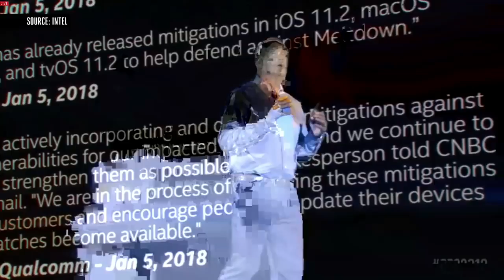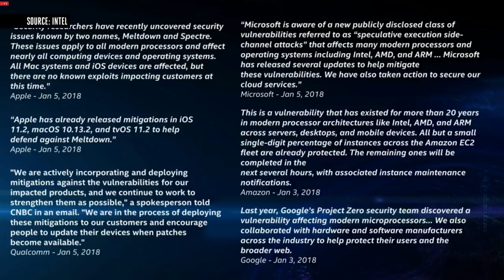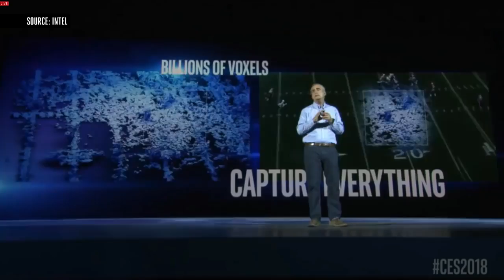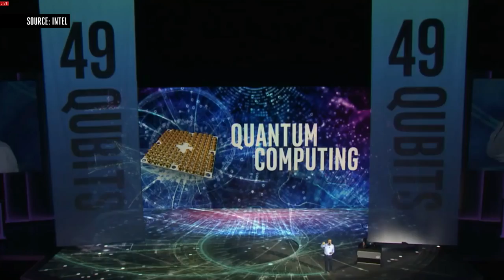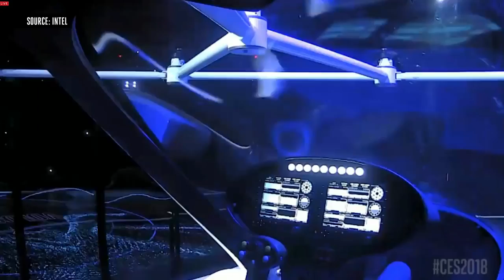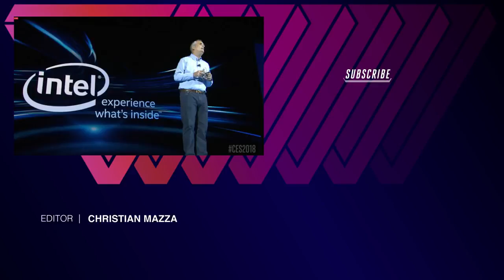Intel's CES 2018 event in 15 minutes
At CES 2018, Intel’s CEO Brian Krzanich addressed the biggest issue Intel faces today: the security and speed issues surrounding Meltdown and Spectre. Krzanich promised that Intel will have Meltdown and Spectre fixes for 90 percent of recent products within a week. Intel also partnered with German aviation company Volocopter to show off a flying taxi prototype which took its first US flight during the keynote.